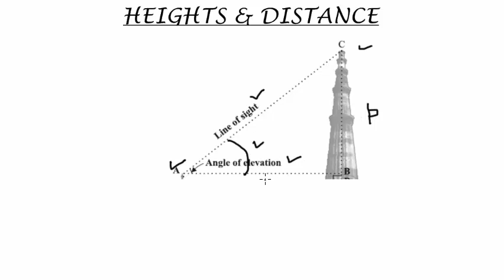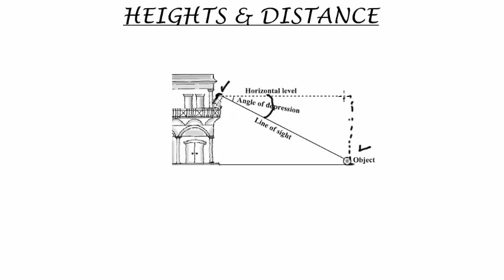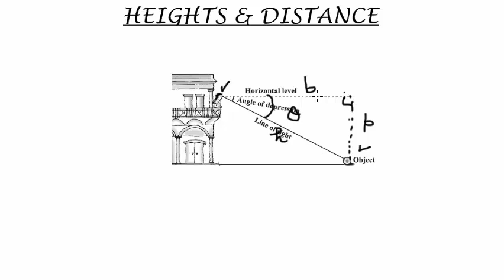Heights & Distance : Class 10/NCERT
Learn Basics & problem solving approach
Exercise 9.1, Question 1 and 2